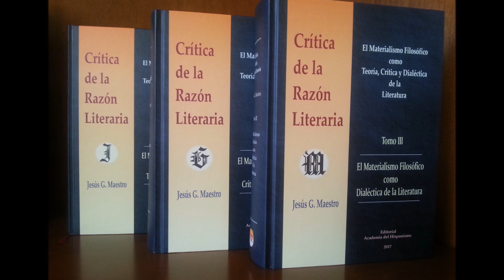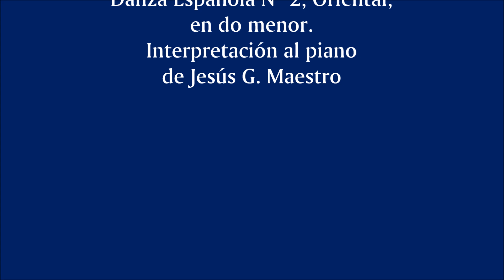Lutero y la Teoría de la Literatura